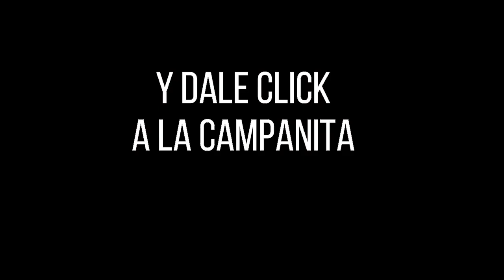EL DORADO TARDE Resultado del JUEVES 07 de abril de 2022 ✅🥇🔥💰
Hola buenas tardes, te presentamos los resultados de las loterías y chances en Colombia, vamos con el Resultados del Chance Dorado tarde del JUEVES 07 de abril de 2022.